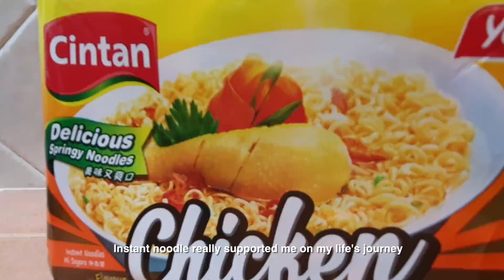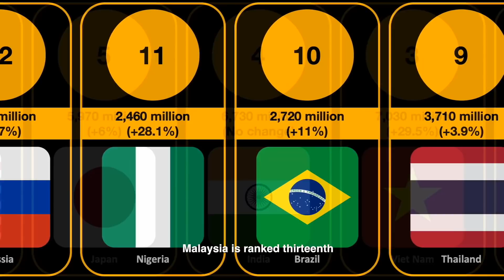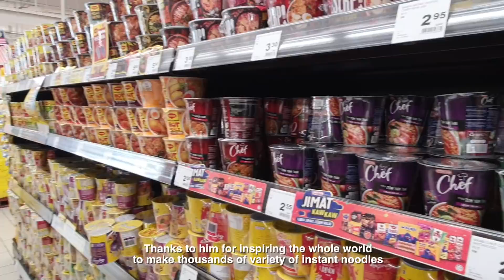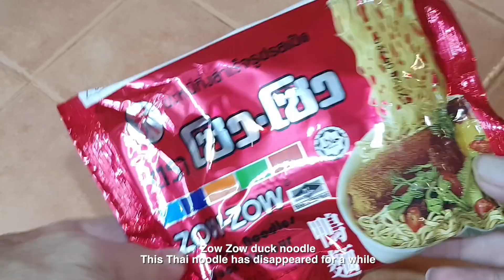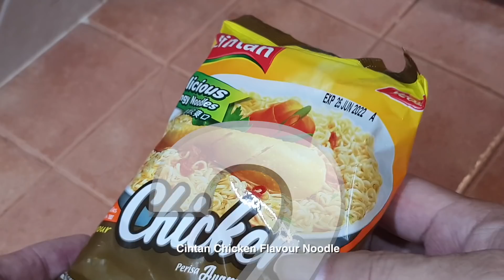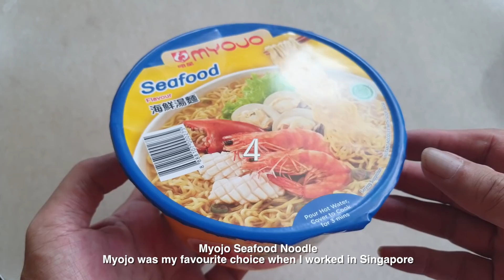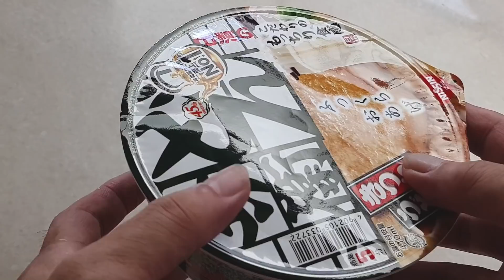最正快熟麺The best Instant Noodles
Hi friends
So sorry that I didn’t post any videos last week because I was preoccupied with a project. For this episode I’ve decided to film every sequence at home since I just got my 2nd vaccination, hence staying put at home is advisable. Of course you’ll not find this episode as compelling as my previous ones since there’s no vendors or outlets to watch. Please bear with me, hopefully you’d still find it useful and entertaining. Please support our local street food. Thank you.